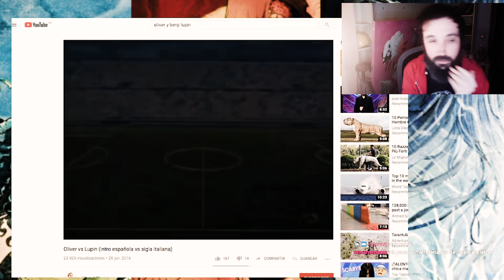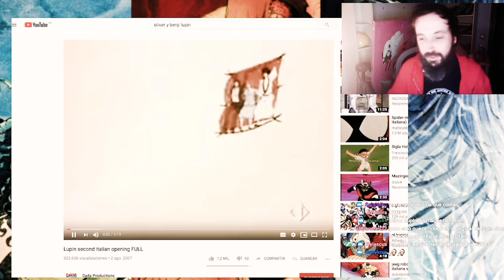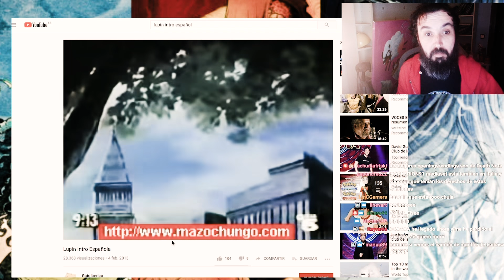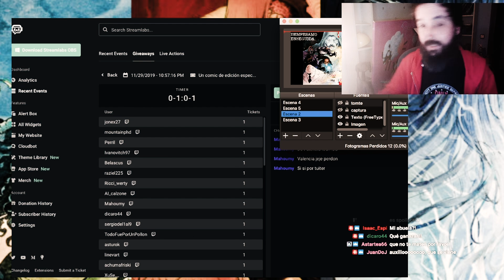Curiosidades de Dragon Ball y Oliver y Benji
Si no conocías esto, mindblow asegurado.